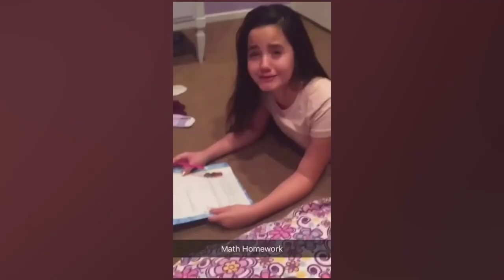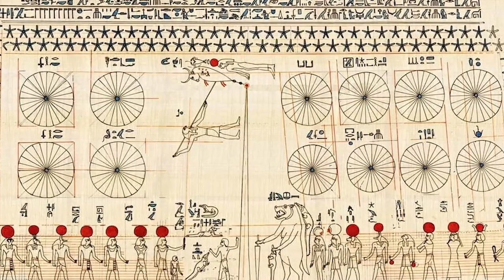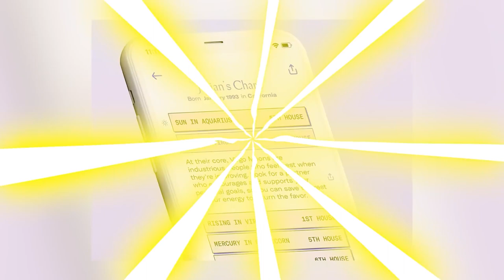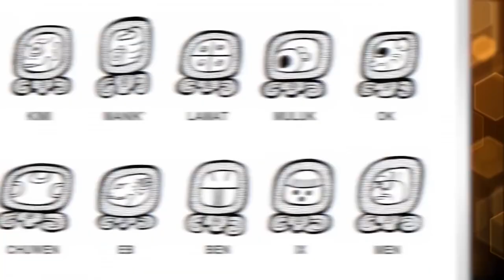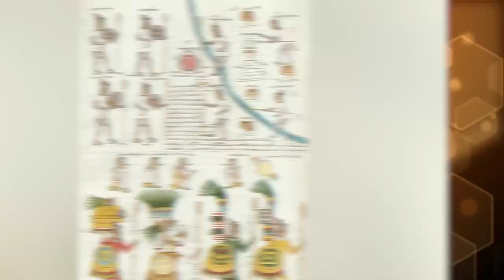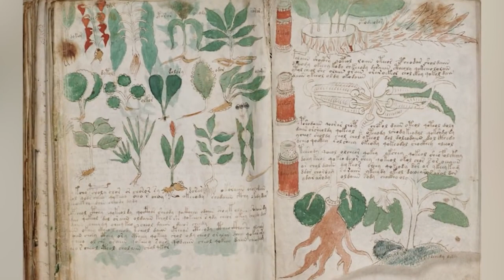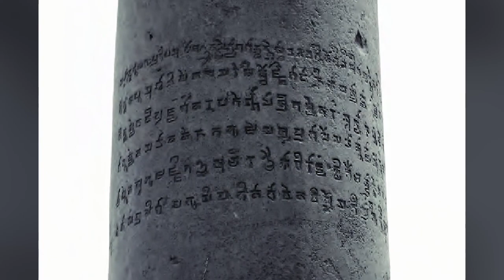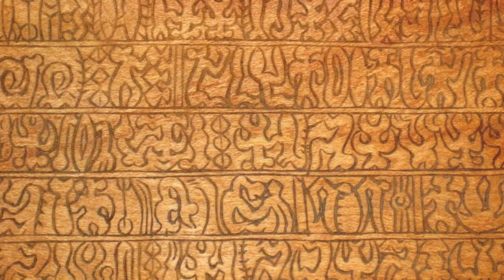Top 10 Legendary Inventions In Ancient History That Changed Everything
From The Easter Island Moai, to the Antikythera mechanism, there have been countless ancient artifacts that changed history. Which discovery was the most cursed? Which ancient invention brought nothing but disaster? Join us today on Bumblebee as we count down our Top 10 Legendary Inventions In Ancient History That Changed Everything!

Timecodes:
0:00- Intro
1:13- Ancient Math
5:00- Mayan Calendar
8:26- Astronomy
11:45- Hieroglyphs
13:01- Mayan Ball Games
14:42- Law and Order
18:45- The Voynich Manuscript
22:31- Chinese Seismoscope
25:05- Easter Island